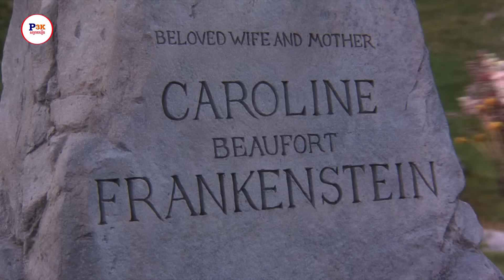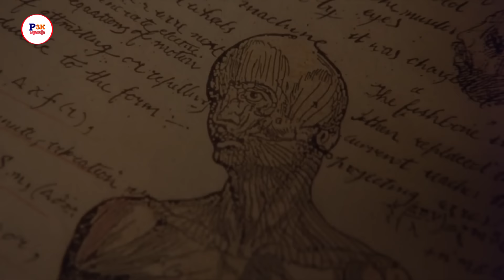សោកនាដកម្មជីវិតគ្រួសារវេជ្ជបណ្ឌិតវិទ្យាសាស្ត្រ បង្កើតមនុស្សពីរន្ទះផ្លេកបន្ទោរ | សម្រាយរឿង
សម្រាយសាច់រឿង បិសាចស្មោះត្រង់
ប៉ាវកាហ្វេអេដមីន 👉 ABA : 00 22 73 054
ទាក់ទងផ្សាយពាណិជ្ជកម្ម 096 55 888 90